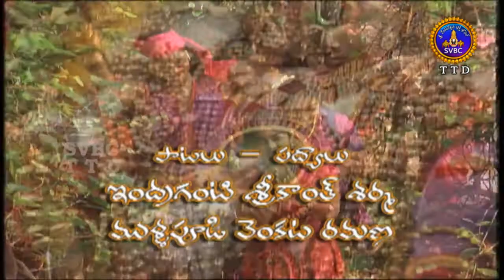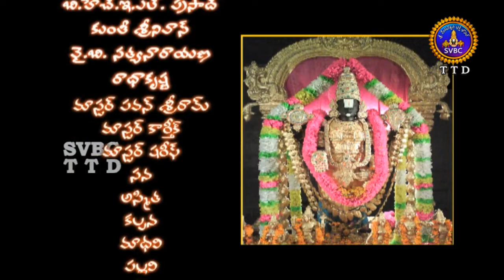Sri Venkateswara Vaibhavam | EP 16 | HD | SVBC TTD